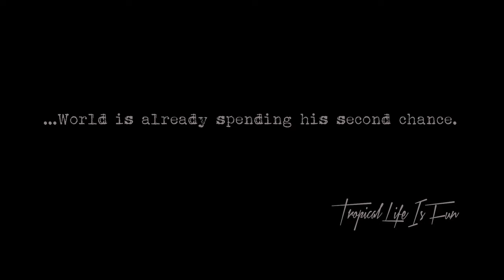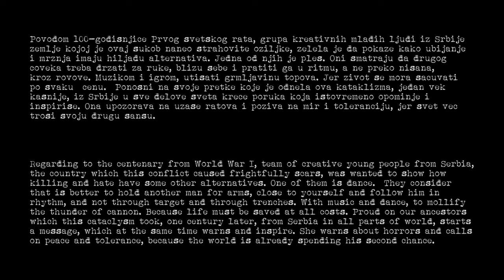Dance For Life - 4K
Motivated by the First World War centenary a group of several creative young people from Serbia, the country upon which frightful suffering was inflicted in this conflict, wants to show that there are many alternatives to killing and hatred. One of them is dancing. They consider that we should not hold each other at gunpoint while wading through trenches but to hold hands, be close to each other and follow each other in accordance with the rhythm. The thunder of the cannons should be mollified through music and dance because life must be saved at all costs. One century later, proud of the ancestors who lost their lives in this cataclysm, we send an inspiring message from Serbia across the entire world. This message at the same time warns against the horrors of the war and calls for peace and tolerance since the world has been already wasting the second chance it has been given.

We filmed this video with amazing UV Dance group and Airsoft team "Jedi Task Force."

We would like to say thanks to all people, who participate in this amazing video, because withought them this video would not be possible:

Milenko Vujic - Main choreographer
Leyla Abbadi - Dancer
Milutin Zivkovic - Dancer
Mariah Jankovic - Dancer
Nikola Janicijevic - Dancer
Petar Kosanovic - Soldier
Uros Stojkovic - Soldier
Branko Dzambic - Soldier
Jamin - Soldier
Djordje Rekovic - Soldier
Nena Lazarevic - Make up
Dusan Djuric - Behind the scene
Stefan Protic - Assistent

We would also like to say thanks to community Kursumlija, which allowed us to film on this amazing location.

For this video we used Red Epic camera on Glidecam, GoPro hero3+, heliocam, Canon 5D Mark III.